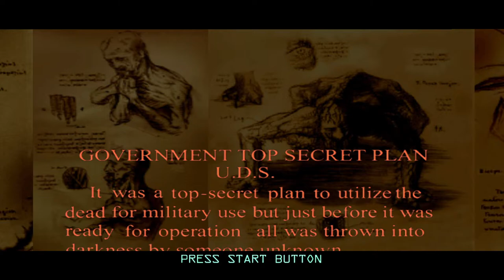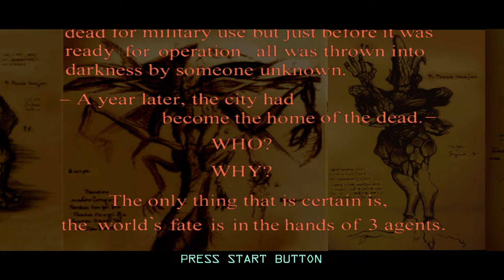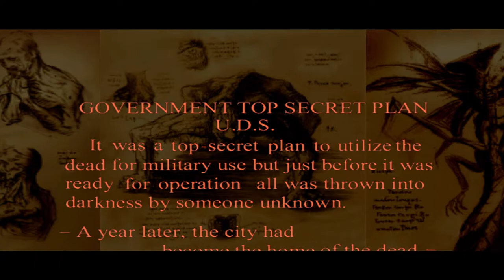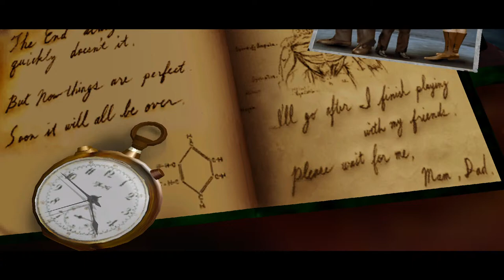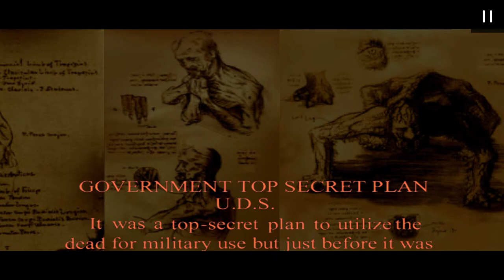Zombie Revenge | Stick Breitling | Arcade Mode Playthrough | Normal Difficulty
Released back in 1999 as a spinoff of the House of the Dead series, Zombie Revenge follows the story of three AMS Agents (Stick Breitling, Linda Rotta, and Rikiya Busujima) and their journey on finding and stopping ZED; Whom is the mysterious man responsible for the recent outbreak of zombies throughout the game's story.

Here's a full Arcade Mode Playthrough live stream as Stick Breitling on Normal Difficulty.

TIMESTAMPS:
0:00 - Intro
3:11 - Episode 1: Isolated Area
9:05 - Episode 2: Biological Weapon
16:01 - Episode 3: Enigma
21:43 - Episode 4: Terminus of All
32:22 - Episode 5: The Gate
36:30 - Episode 6: The House of the Dead
46:30 - Episode 7: The Dawn
1:00:09 - Credits & Staff Roll